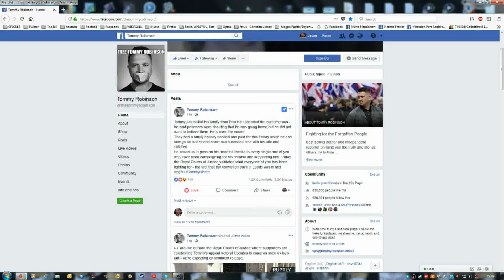Tommy Robinson is now Free from Jail